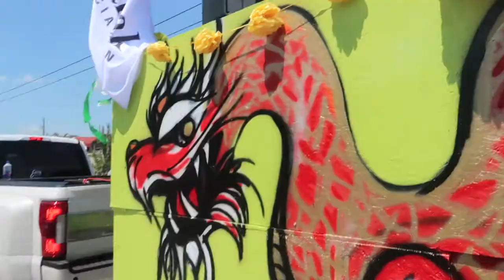MASON VS. ANDRE ASIAN SENSATION (FIRST LAOS UFC FIGHTER) | LAOS NEW YEAR 2018 VLOG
Lao New Year 2018!! This was the best one yet since we were part of the parade/float and had so many family members fly into town. We are so happy that we got to vlog the experience and share it with you guys, we hope you guys enjoyed! This is a huge celebration for the Laos community and we are glad we got to top off the new year with the first Lao UFC fighter (andre asian sensation)!!

Madeline's Instagram: @_Madexxline_
Mason's Instagram: @Masonmorgan8
Madeline's Twitter: @Madexxline
Mason's Twitter: @Mason_Morgan2